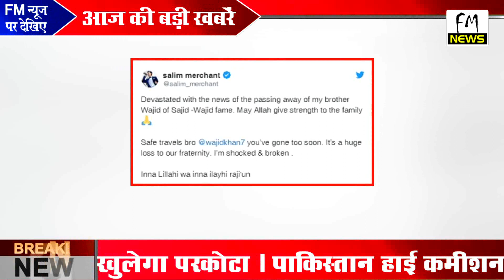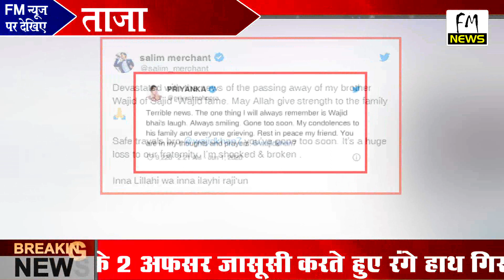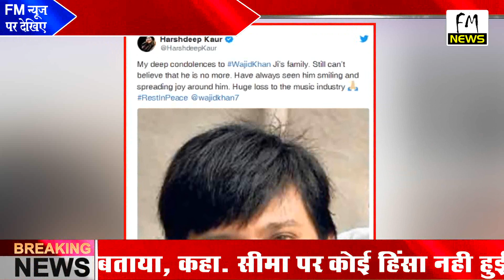मशहूर संगीतकार जोड़ी Sajid–Wajid के Wajid Khan का मुम्बई में निधन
Wajid Khan, of composer duo Sajid-Wajid died at 42. The news of Wajid's demise was shared by Sonu Nigam on social media. The singer-composer breathed his last in wee hours of Monday in a city hospital. Wajid died due to complications arising from a kidney infection. Sajid-Wajid started their career in 1998 with Salman Khan-starrer Pyaar Kiya Toh Darna Kya. The composer duo scored music for many Salman Khan films including Hello Brother, Wanted and Mujhse Shaadi Karogi. Wajid composed music for blockbusters like Tere Naam, Mujhse Shaadi Karogi, Dabangg and Ek Tha Tiger. Wajid had also lent his voice to songs such as Hud Hud Dabangg, Jalwa and Fevicol Se. Wajid served as mentor on singing reality shows Sa Re Ga Ma Pa 2012 and Sa Re Ga Ma Pa Singing Superstar. Wajid and his brother Sajid also scored IPL 4 theme song, Dhoom Dhoom Dhoom Dhadaka. Bollywood fraternity mourned the demise of the singer-composer.